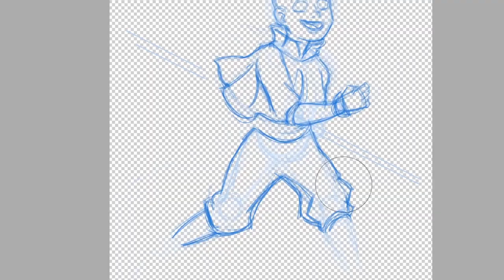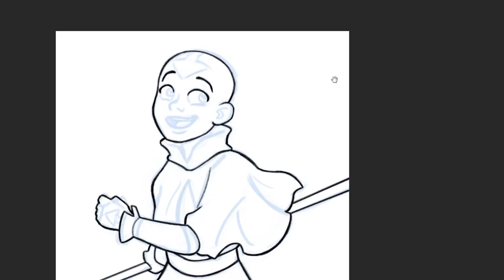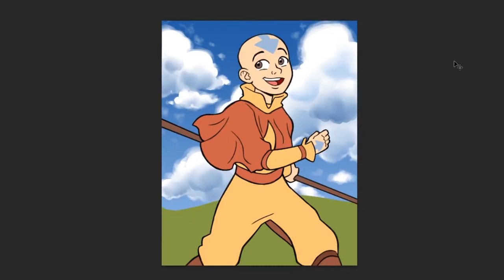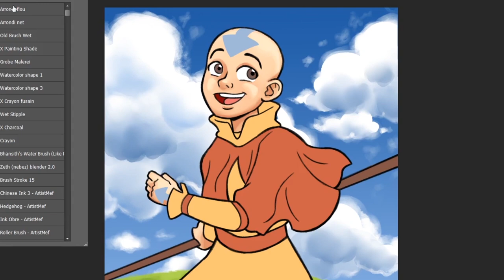Aang Redraw - Speedpaint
Speedpaint of a picture done a few months back.

- Apollo Justice; Ace Attorney - Ema Skye Scientific Detective
- Phoenix Wright: Ace Attorney Dual Destinies - Athena Cykes Let's Do This!
- Phoenix Wright: Ace Attorney Spirit of Justice - Cheerful People